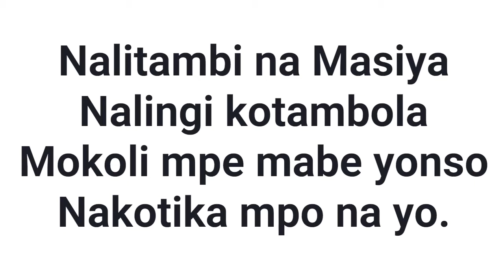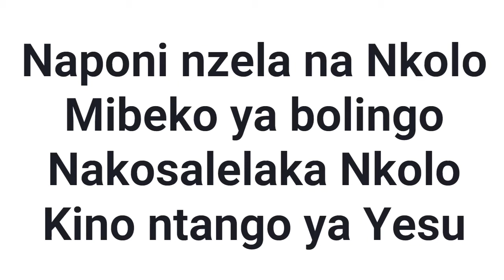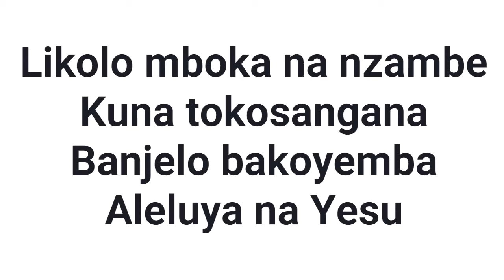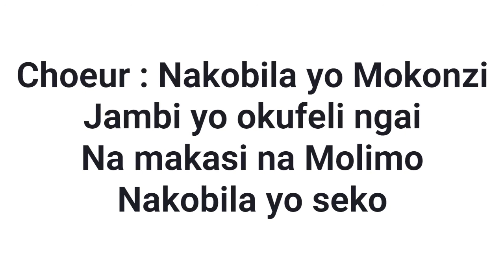NALITAMBI NA MASIYA (LYRICS)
NALITAMBI NA MASIYA

Interprété par le frère Godet MINGA
du Centre Missionnaire de BINZA,
KINSHASA en RDCONGO.

1. Nalitambi na Masiya
Nalingi kotambola
Mokoli mpe mabe yonso
Nakotika mpo na yo.

Choeur : Nakobila yo Mokonzi
Jambi yo okufeli ngai
Na makasi na Molimo
Nakobila yo seko

2. Naponi nzela na Nkolo
Mibeko ya bolingo
Nakosalelaka Nkolo
Kino ntango ya Yesu

3. Likolo mboka na nzambe
Kuna tokosangana
Banjelo bakoyemba
Aleluya na Yesu
C’est là le bonheur éternel.